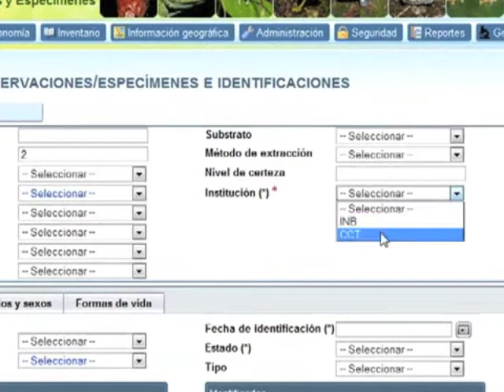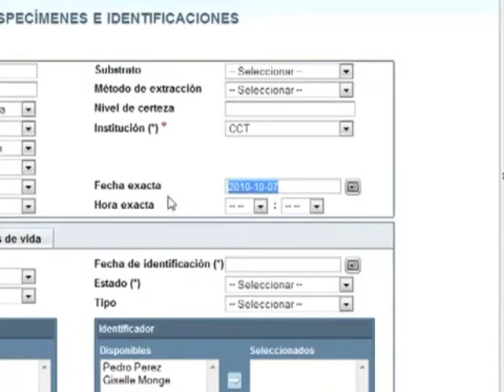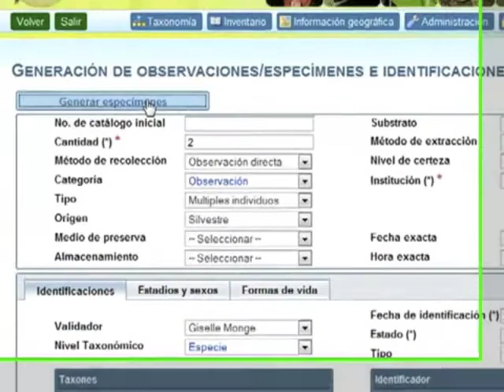8 Ingressar uma recolecção e gerar espécimes em Ara